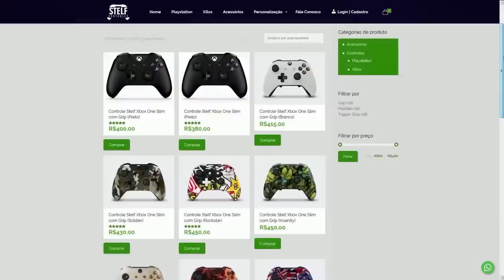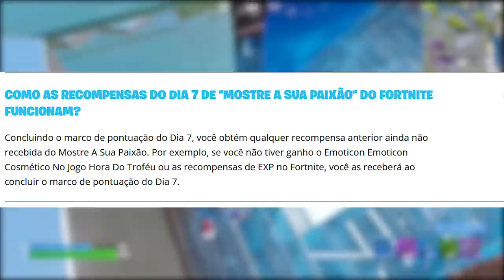FORTNITE - PEGAR ESPADA GRÁTIS, MOTO VEÍCULO CAPÍTULO 4 e COPA?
Fala gurizada, nesse vídeo comento sobre evento e recompensas grátis no Fortnite, picareta grátis, nova moto capítulo 4 e mais. Espero que gostem :)

Programa para editar: Adobe Premiere